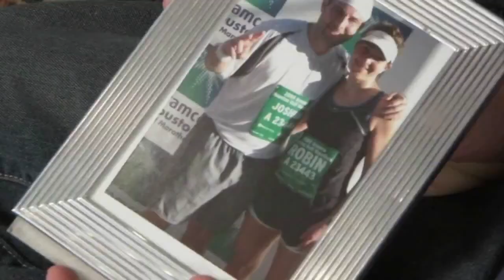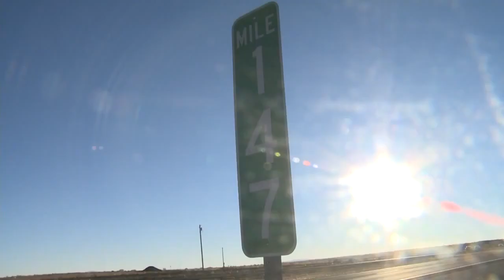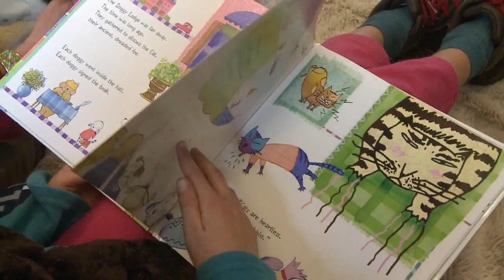Sunday Morning's Top Headlines